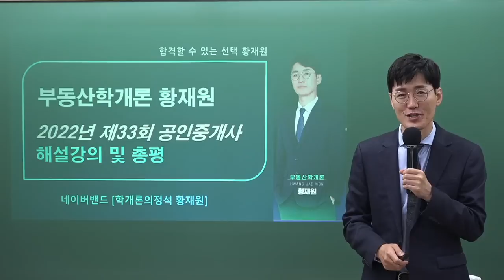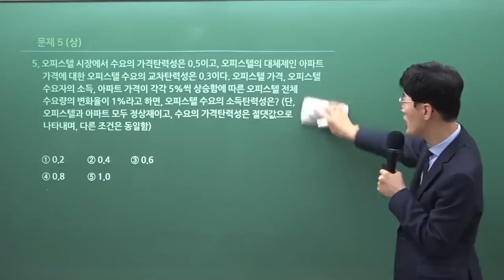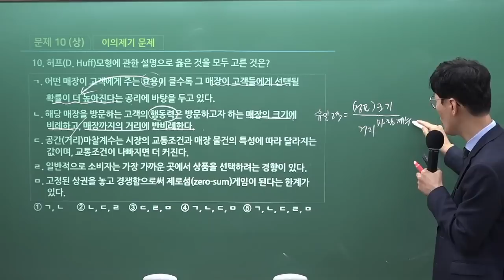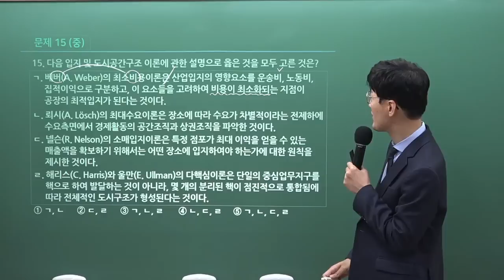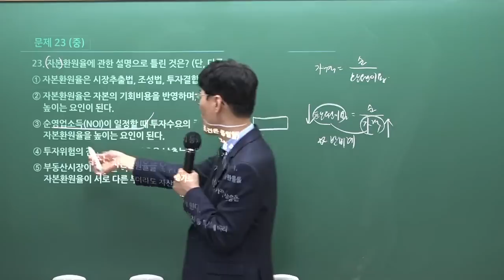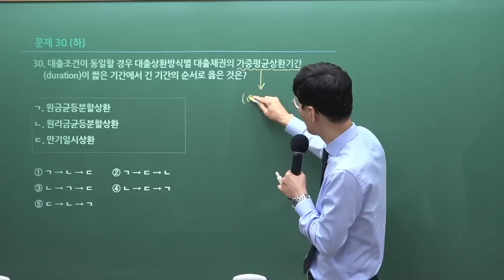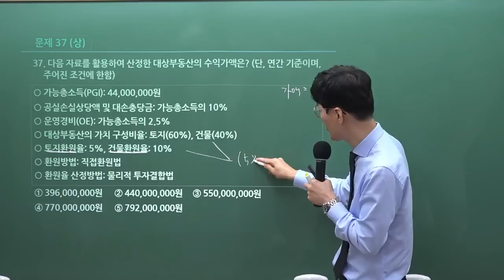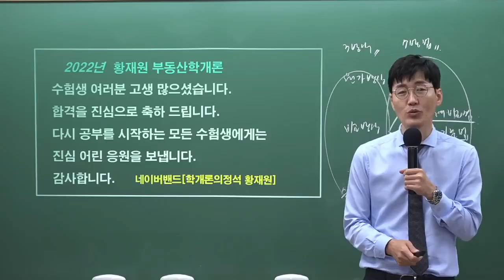2023년 이렇게 준비하시면 됩니다! 제33회 부동산학개론 총평및해설강의-황재원교수